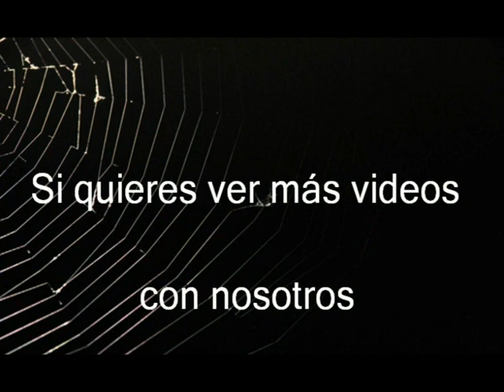*Ayamonte -Villa Real de Santo Antonio* 09-08-2017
COMO LLEGAR: Desde Ayamonte, nos dirigiremos al puerto. Aquí cogeremos un ferri, que nos cruzará por el río Guadiana, hasta Villa Real de Santo Antonio. O sea, de España a Portugal. Este pueblo es muy concurrido. Hay tiendas y establecimientos por visitar. Después, cuando queramos volver, lo haremos sobre nuestros pasos. Volveremos al puerto a coger el ferri y otra vez a España-.